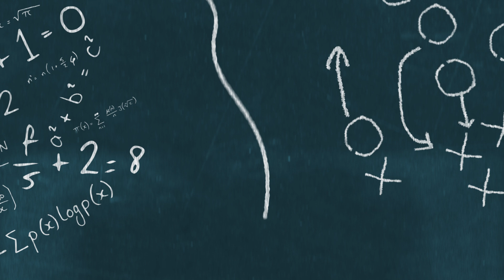Raiders Are Quietly Making A LOT Of Really Smart Moves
The Las Vegas Raiders are getting for free agency with a lot of questions on the roster. Yet the Raiders have been staying out of the headlines. mainly because Las Vegas has been making a lot of really smart moves. Whether it's moving off of players, making good cap decisions, or not overpaying, the Raiders deserve a lot of credit. The Las Vegas Raiders will find themselves as a top contender before long if they keep making moves like these.